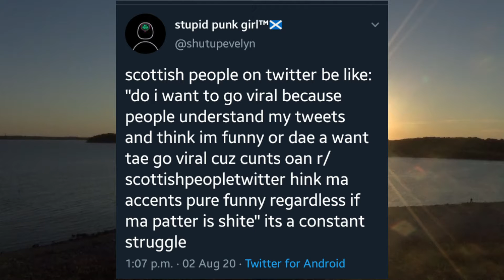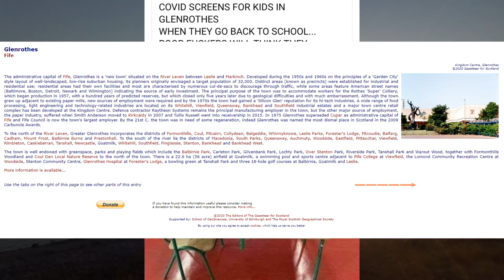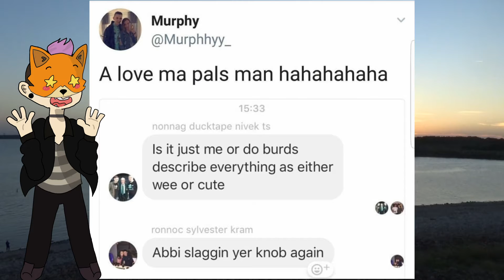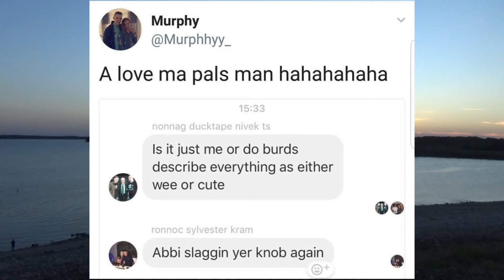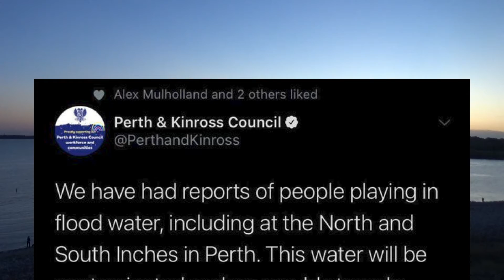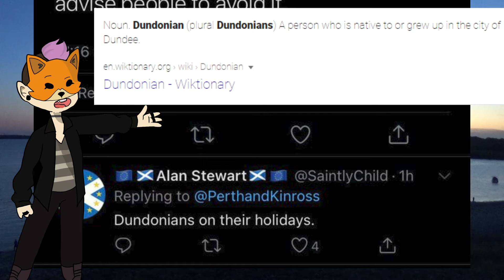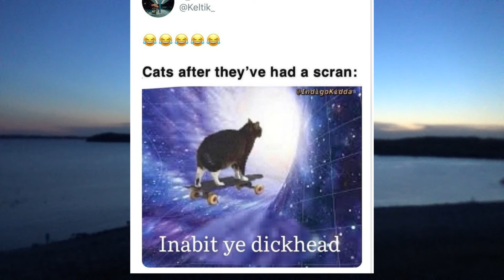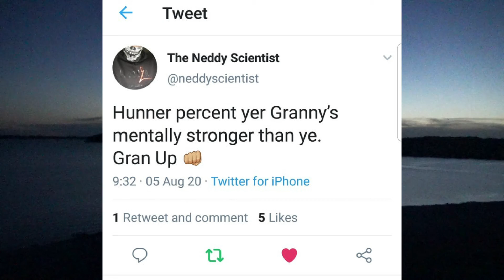Aye get 'ta fook ya wee fanny, r/ScottishPeopleTwitter Top Posts of All time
canny bellee ye tauk me enna this

End of Schwindel by KieLoKaz